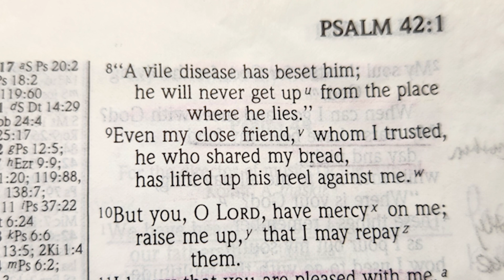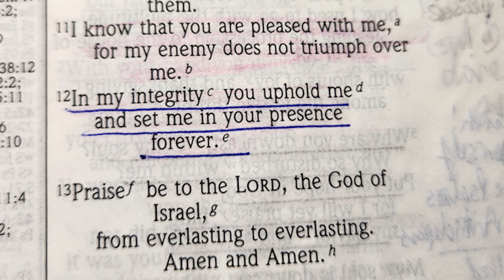Psalm 41 in the NIV read by Nancy Stallard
psalms, kingdavid, Nancy’s Morning Devotionals, Nancy Stallard’s Morning Meditations,
Bible Reading, Bible Study, Jesus Time,